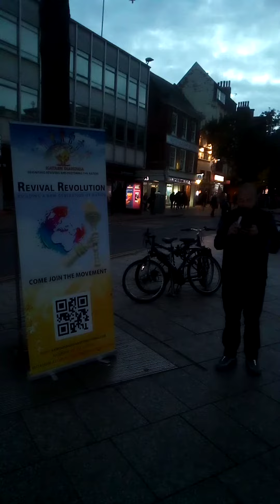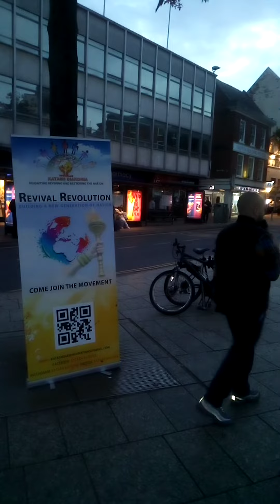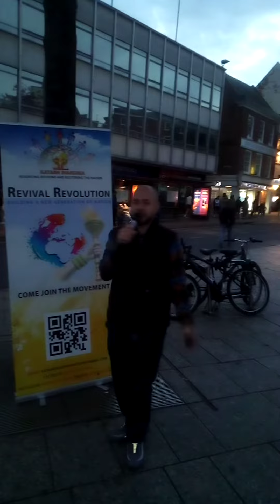Sparking revival revolution of the Holy Spirit